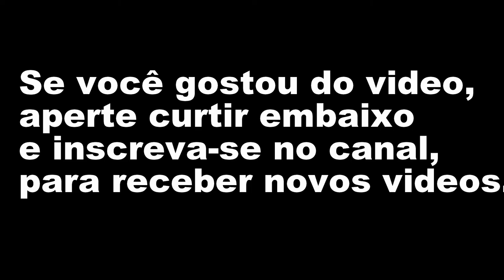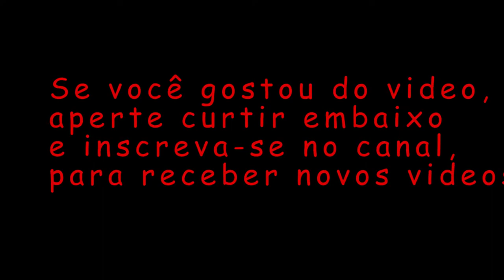SHOW ROBALÃO NO CAIAQUE - TOP VÍDEO E MUSICA ROBALO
e 2 xaréus ao mesmo tempo

vídeo completo em detalhes desta grande pescaria.

Veja também...
Marlo Melo:
Economista e Adv. Pescador.

Assista o vídeo 01 sobre o grande Xaréu e primeiro tarpon no caiaque no brasil vídeo top show.

, Pesca de caiaque em 26/03 em barra do cunhau com amigo Renato, pEIXES PEGOS XAREU JACK E BASS ROBLÃO DE 5
KG, e 2 xaréus ao mesmo tempo luta boa , lugar lindo mas cheiro de rede de pesca de mais de 100m.

Mais TAGS: angler, fishtv, ultralight, artificial, usar, Pescada, leogafanha, tv, Fishing (TV Genre), de, fisher, caiaque, kayaksports, como, flex, Gopro, hobicat, outback, revo, Badejo, Ilha do Governador, Kayak Fishing, kayak, pesca, Leogafanha, Engenhoca, dicas, Soft, GBF, KAYAKSPORTS, fishing, Kayak, Vídeos, Hunter, Maicon, Robalo, Caiaque, casting, Pesca, Dicas, dica, angling, Charters, Fishing, leo, albernaz, Pescas, bait, TV, Camarão, from, Casting, pescaria, Pesca com Caiaque, fisherman, leonardo, Jumping Jigs, KAYAKING, fazer, Camarão Artificial Flex

+robalo+pesca+fishing+pesca esportiva+kayak fishing+pesca de kayak+pesca de douradas+pesca do robalo+pesca de sargos+snook+praia+jig head+pesca de sepia+pescaria de robalo+pesca aos robalos+pesca de lubinas+pesca de robalo+pesca ao choco+como pescar calamares+nós de pesca+locais de pesca+pesca de la lubina+pesca de corvinas+pesca robalos no tejo+pescaria+robalos+seabass fishing+montagens pesca+corvinas gigantes+robalo brasil+isca artificial+robalos 2018+robalo 2018+pesca jibia+robalo flecha+grandes robalos+canas de pesca+señuelos para pesca de robalo+tipos de señuelos y sus usos+cebo para robalo+pescaria de robalos+señuelos para pescar robalos+dicas de pesca